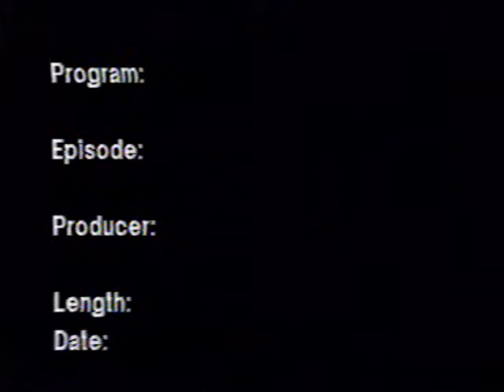El Pueblo Health Clinic – TCE Program: Tom Stubblefield and Ursula Hernandez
Digitized VHS cassette video of the "El Pueblo Health Clinic – TCE Program" produced by Access Tucson Community Media and hosted by Cecilia Campillo, Tucson, Arizona, circa 1980s - 1990s.

This video is a part of Cecilia Campillo's Voices Unheard oral history archive. It has been placed under the Creative Commons Copyright – Attribution-NonCommercial-ShareAlike 4.0 International License. The public may copy, share and build upon the materials for non-commercial purposes as long as they use the same terms and give credit to the interviewee and the project.

Suggested citation: Cecilia Campillo interview materials, circa 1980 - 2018. Voices Unheard: Arizona’s Environmental History Archives, The University of Arizona.